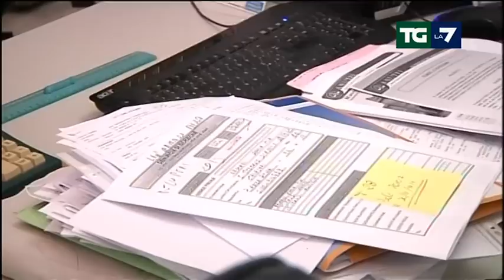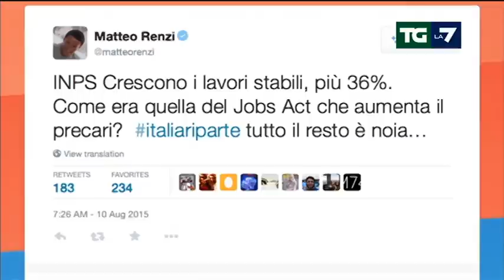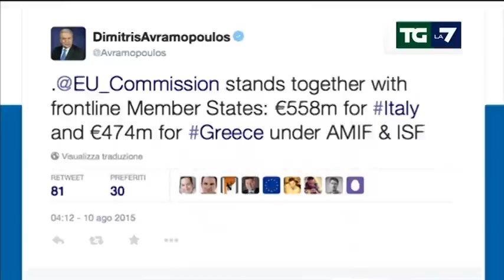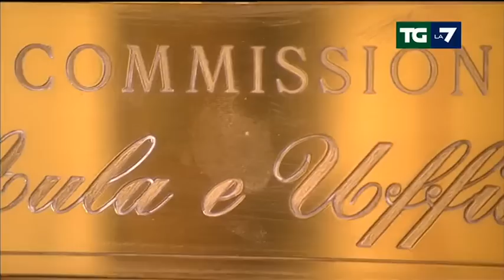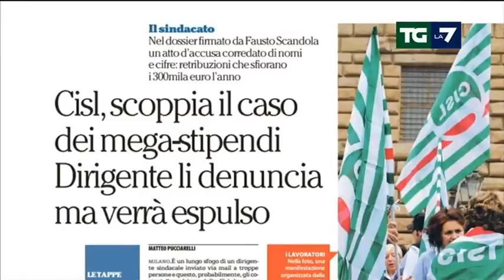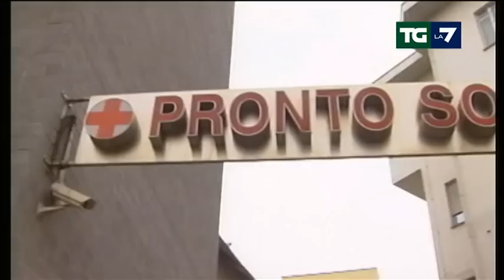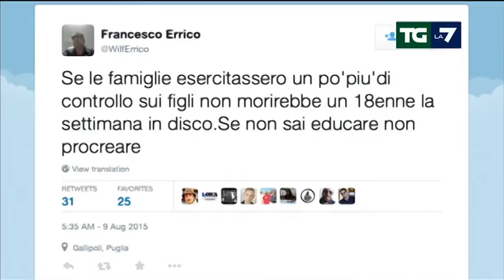Edizione delle ore 20.00 del 10/08/2015